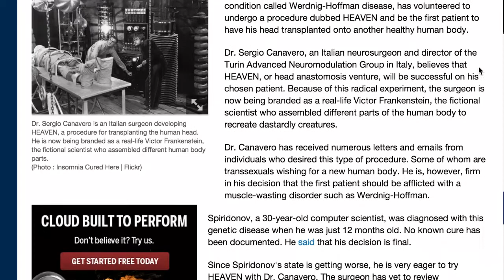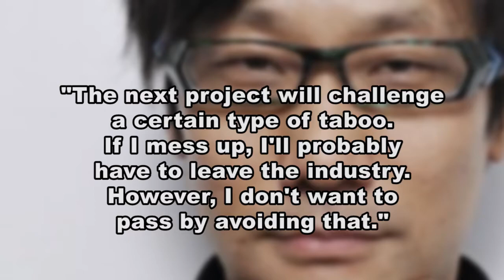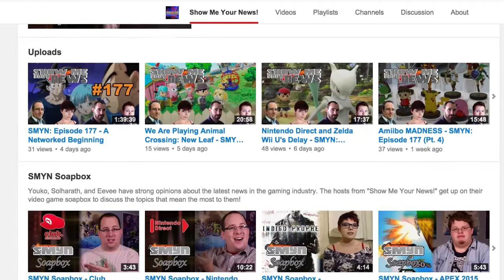SMYN Soapbox - Head Transplant in Metal Gear Solid V?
Dr. Sergio Canavero made international news when his Head Anastomosis Venture (code-named HEAVEN) hopes to transplant the head of one person onto another. It sounds far-fetched, but what if it's actually part of one of the most absurd viral marketing campaigns of all time, for Metal Gear Solid V: The Phantom Pain? KOJIMAAAAA! SMYNYouko gives his perspective on the rumor-filled, solid metal hints in this installment of SMYN Soapbox.